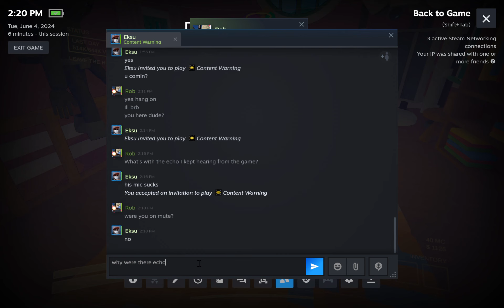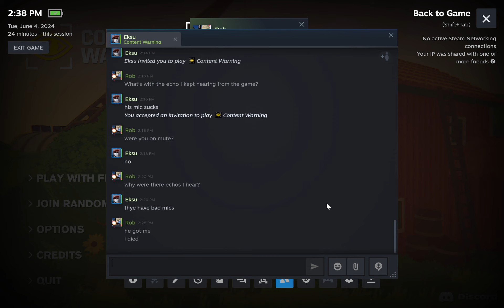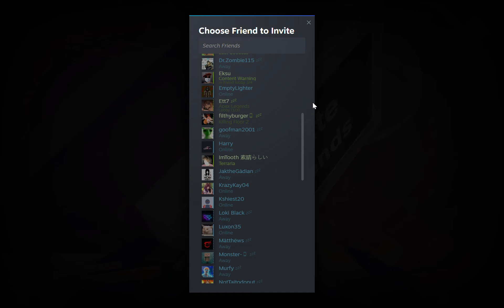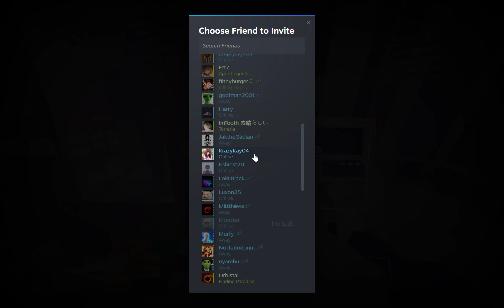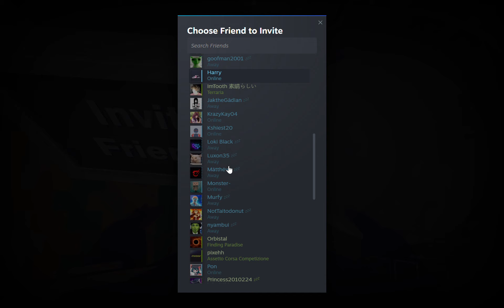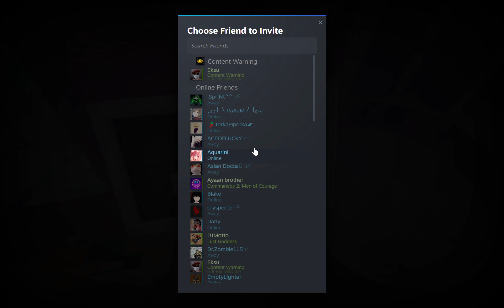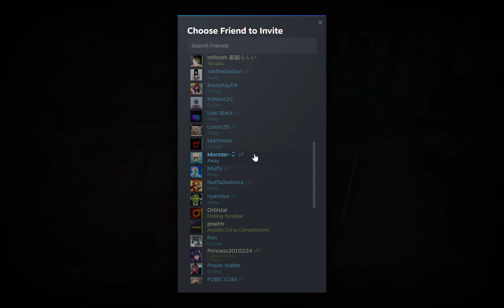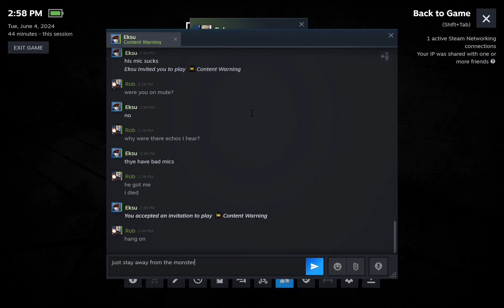I AM TRYING TO REACH MY GOAL TO BECOME MORE FAMOUS!! | Content Warning (Part 11)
Part 12 coming right up!